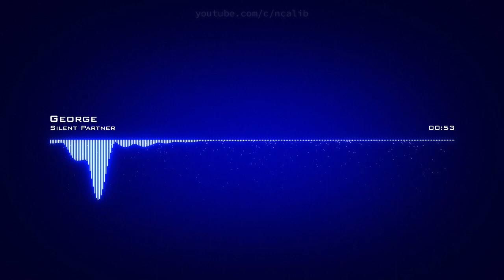𝙂𝙚𝙤𝙧𝙜𝙚 𝙎𝙞𝙡𝙚𝙣𝙩 𝙋𝙖𝙧𝙩𝙣𝙚𝙧 𝘾𝙧𝙚𝙖𝙩𝙞𝙫𝙚 𝘾𝙤𝙢𝙢𝙤𝙣𝙨 𝘼𝙩𝙩𝙧𝙞𝙗𝙪𝙩𝙞𝙤𝙣 𝙇𝙞𝙘𝙚𝙣𝙨𝙚 (𝙍𝙚𝙪𝙨𝙚 𝘼𝙡𝙡𝙤𝙬𝙚𝙙)